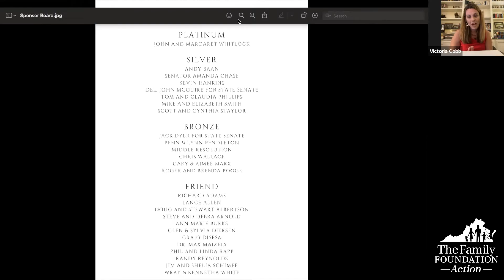2022 TFFA BBQ Fundraiser Webinar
On August 21 The Family Foundation Action held a virtual fundraiser due to weather conditions.